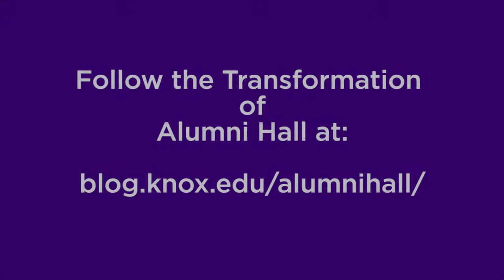Alumni Hall Rededication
Student Senate President Hiba Ahmed and Knox College President Teresa Amott were among the speakers at the rededication and ribbon cutting during Homecoming Weekend to celebrate the transformation of Alumni Hall.